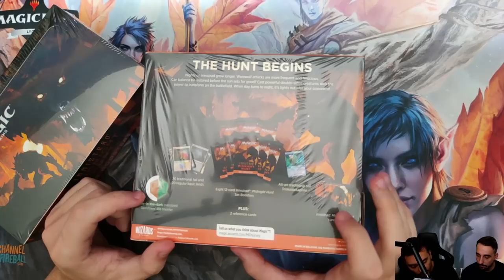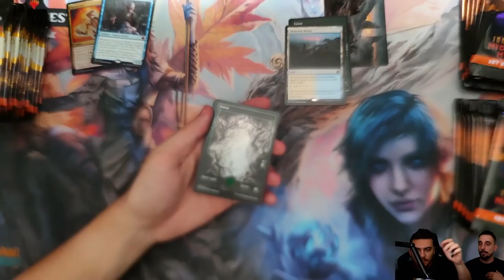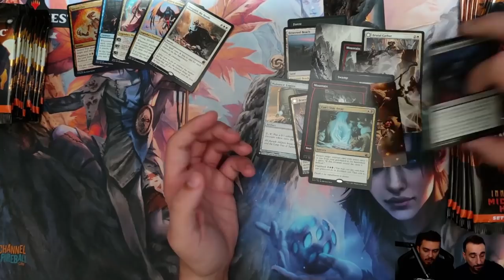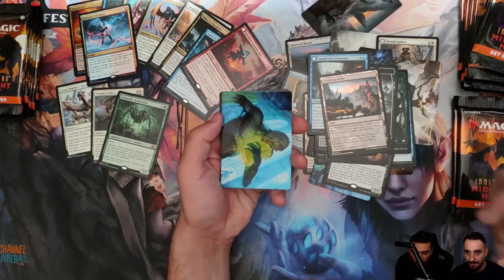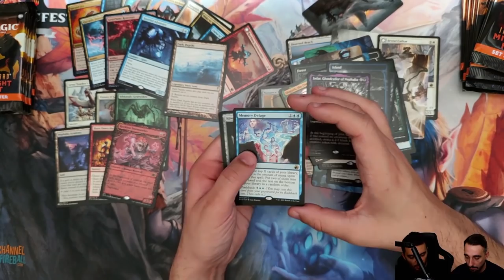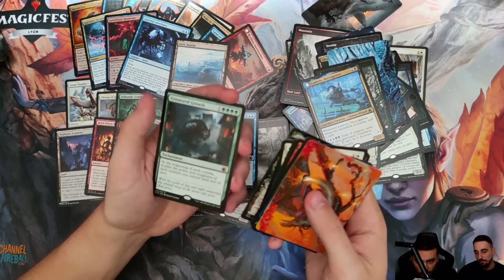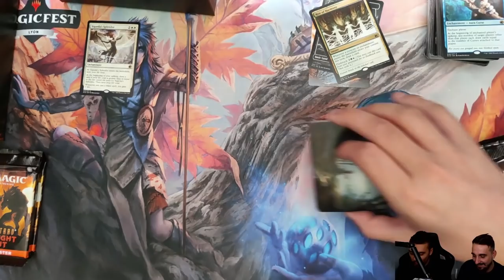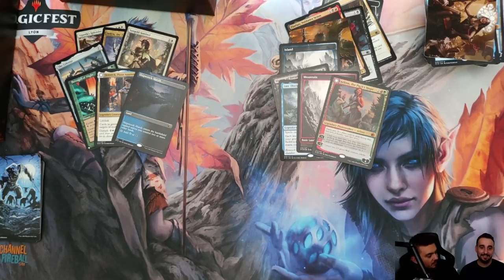UNBOXING D'OPENING INNISTRAD : Ouverture de fou mais un Loup a mordu nos cartes ?! (qualité pas top)